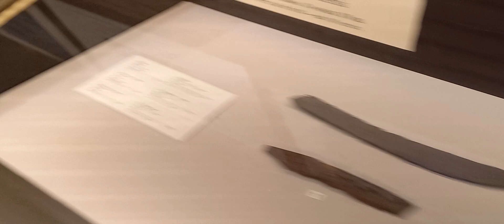Петропавловская крепость. По музеям.